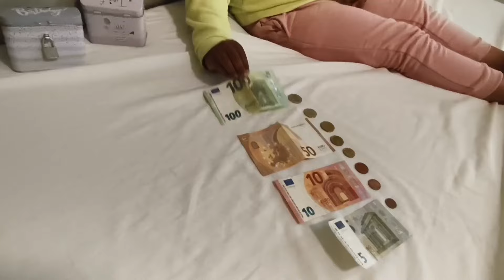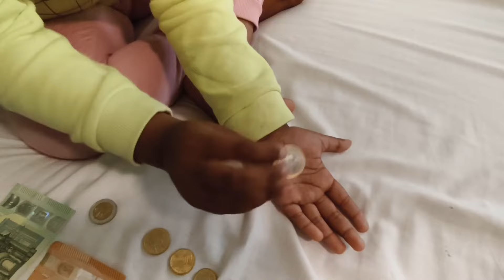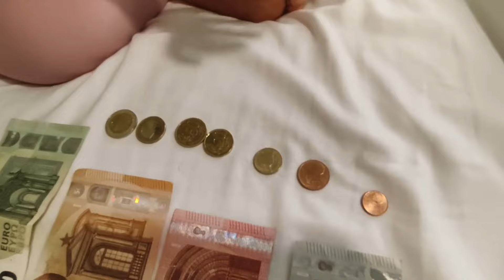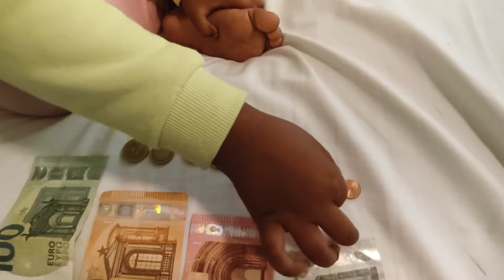How much do you know about the Euro | Euro Currency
This Channel is only purpose for education